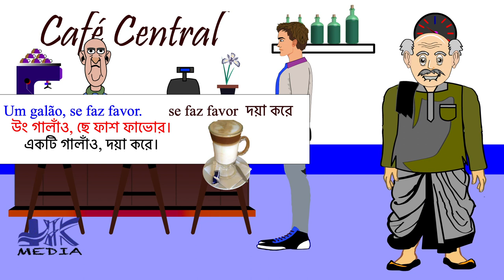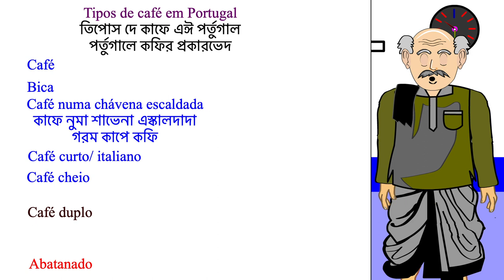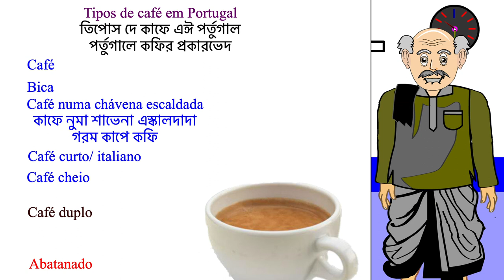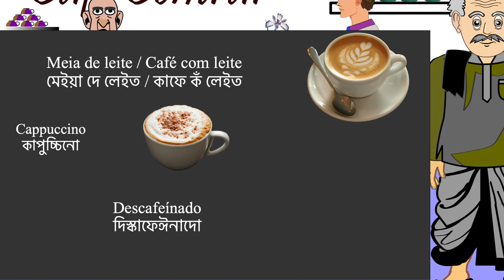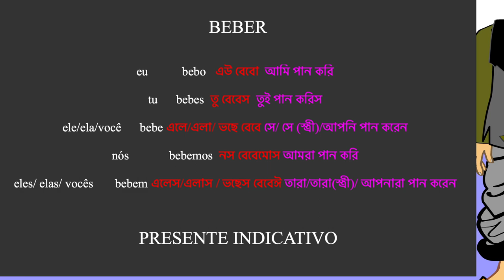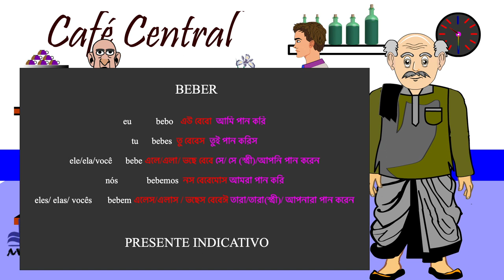LEARN TO ORDER COFFEE AND BREAKFAST IN PORTUGUESE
In this video Panditji with his friends described the easiest tricks to order coffees and breakfast in easy Portuguese.
Afterwards, Panditji explained the types of coffees are commonly ordered in Portugal. Later on don't forget to enjoy the grammatical explanation of ER verb (verbo ER) and if you follow this then you will be able to construct the patterns using most of ER regular verbs. Stay updated and enjoy more explanation for your survival in Portugal.
Your opinion is our first priority. Be safe.